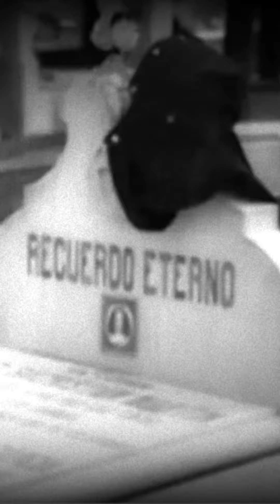EL FANTASMA DE LA CARRETERA//CAJAMARCA-PERU